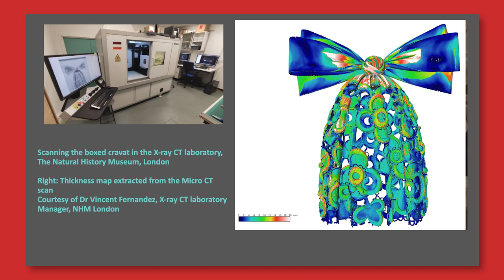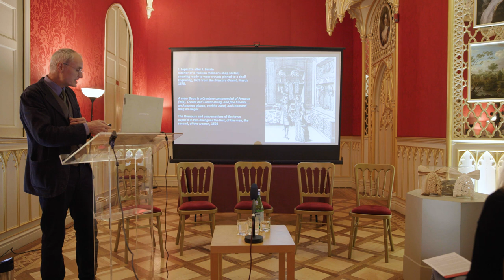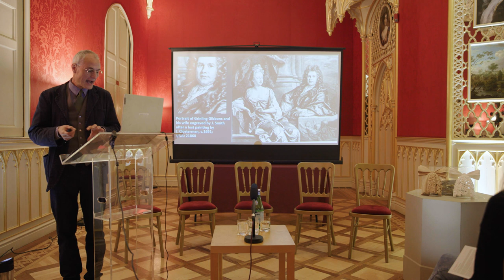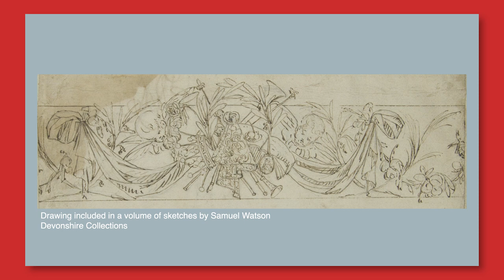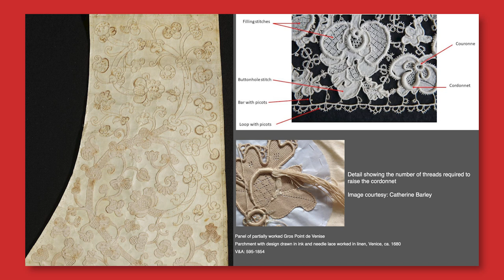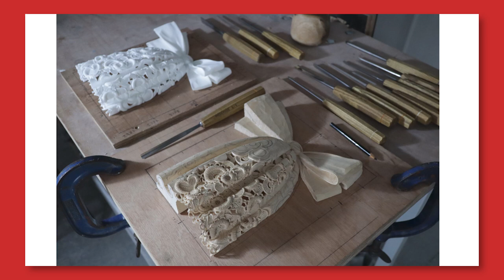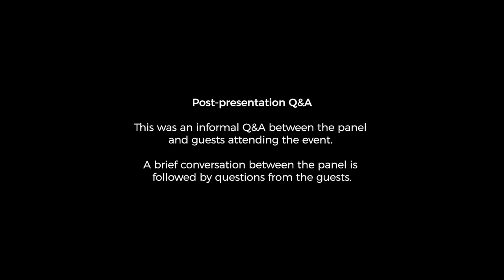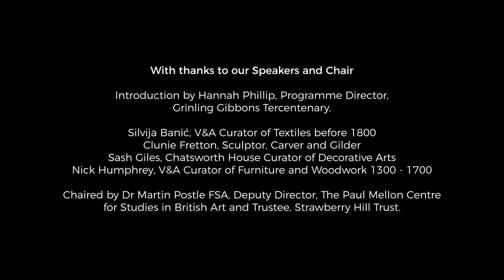Unravelling Gibbons' Cravats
'Unravelling Gibbons' Cravats' was part of the culmination of GG300 Festival and organised by the Grinling Gibbons Society. This event was held at Strawberry Hill House, the house in which Horace Walpole's famously wore Gibbons' carved cravat to welcome and deceive his dinner guests.